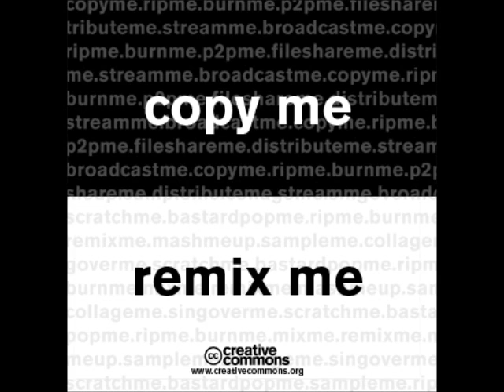Lie May Kill - 05 - Brand New (Demo)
Lie May Kill was a teenage band from Osijek/Darda, Croatia. This demo record is from somewhere around 2004.. Listen to it, share it, enjoy it (perhaps), whatever!